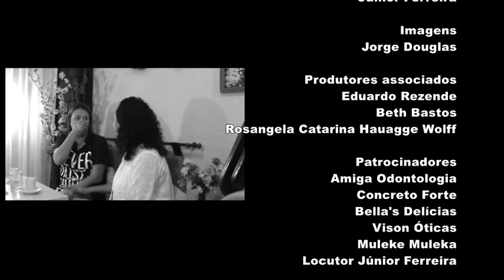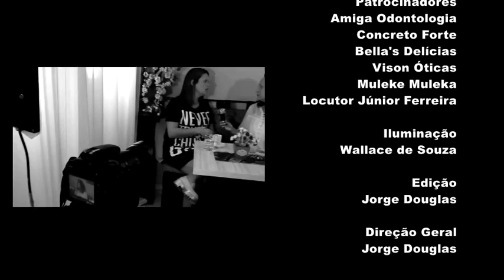PROGRAMA CAFÉ COM MARI * Patrícia Inácio*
PROGRAMA CAFÉ COM MARI
Convidada:Patrícia Inácio
Direção Geral: Jorge Douglas
Locução de abertura: Júnior Ferreira
Produção: Canal OP audiovisual